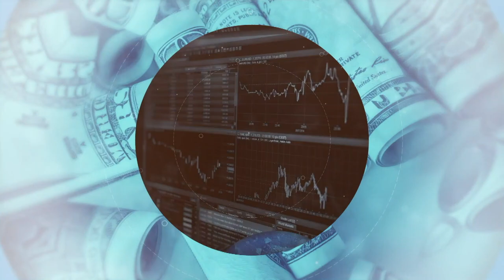Binnen 48 uur een eigen webshop met Rosheuvel & Partners Business Group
De handel en dienstensector krijgen een flinke deuk vanwege de vrees voor- en verscherpte maatregelen tegen rond het coronavirus.
Volgens minister Stephan Tsang van Handel Industrie en Toerisme kan nu al gesteld worden dat er enorme verliezen worden geleden.
De tijd is rijp voor bedrijven om uit te kijken naar een webshop.
Rosheuvel & Partners Business Group is in staat om die binnen 48 uur op te zetten.
Het ICT-bedrijf speelt hiermee in op de vraag naar alternatieve verkoopmogelijkheden: